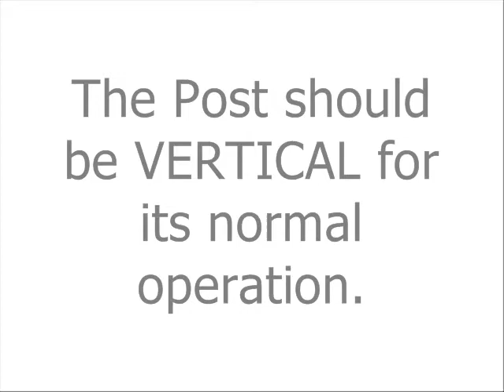Mount'n Mover : Post Angle Adjustment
This video shows how to adjust the post angle.
You should change the post angle after the Wheelchair Bracket is mounted.
The mount moves best when the post is set to VERTICAL relative to ground, and you have 5° increments to adjust the post.